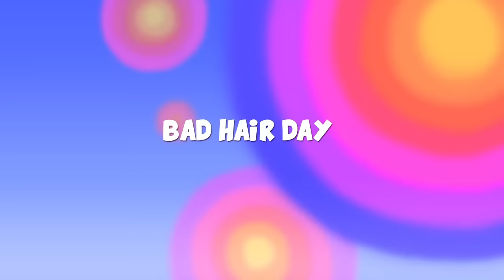Rainbow Ruby - Bad Hair Day - Full Episode 🌈 Toys and Songs 🎵